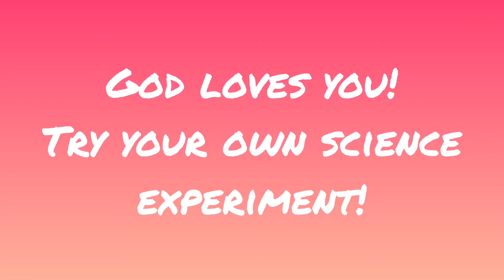Episode 4: Experiment Time!